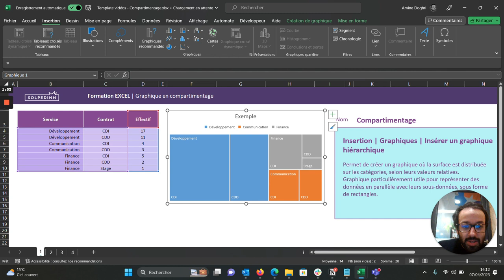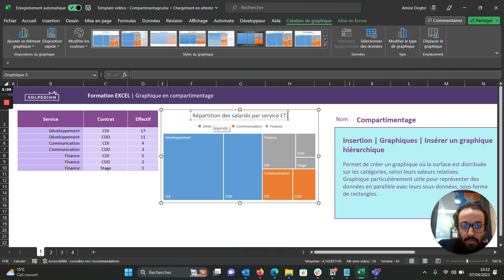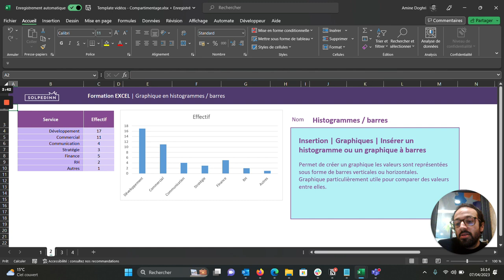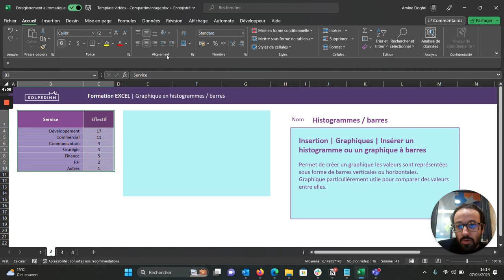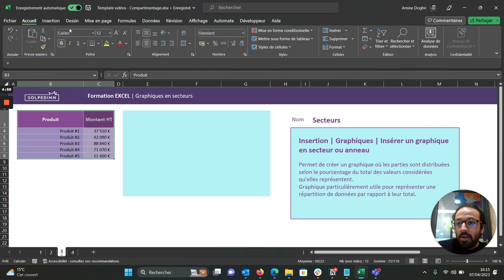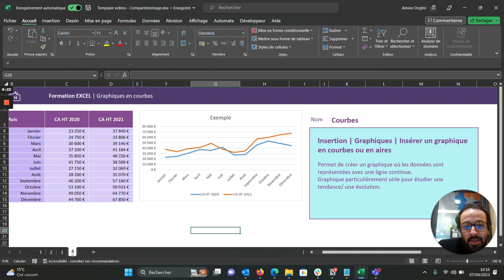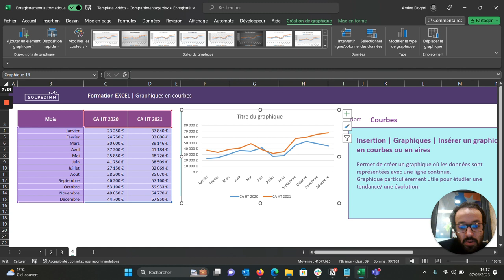Types de graphiques - 4 exemples - Tuto Excel partie 1